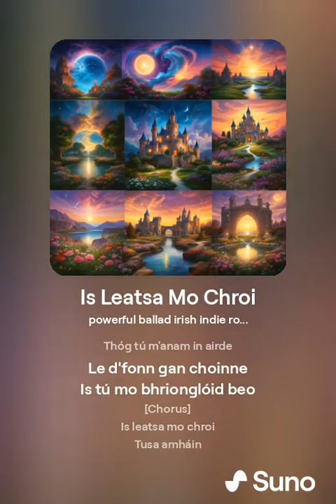"IS LEATSA MO CHROI" (4 AM VERSION) BY AIFLE BUX